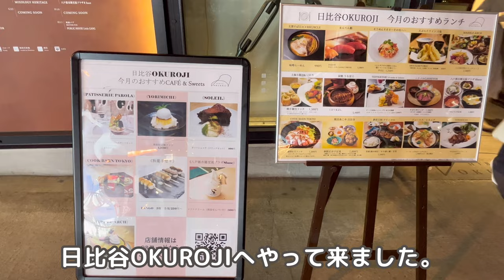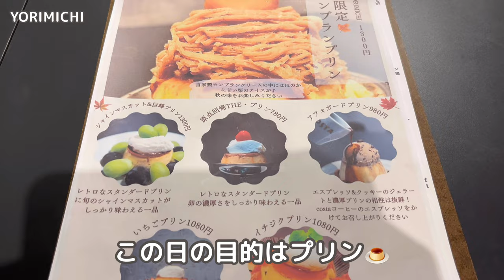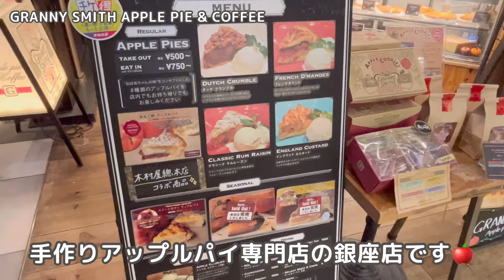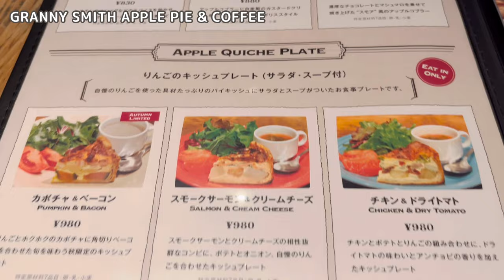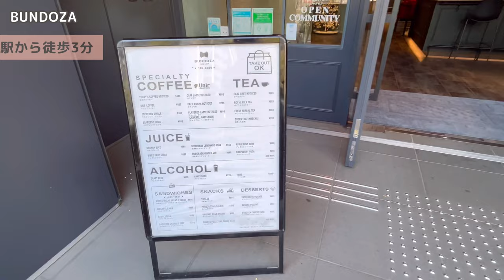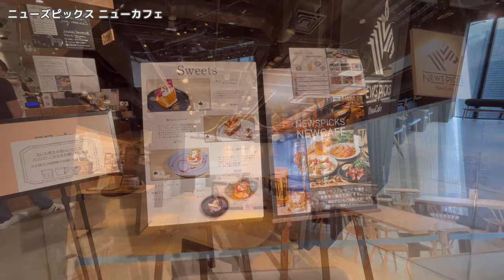【銀座カフェ６選】原点回帰ザ・プリン｜アップルパイ専門店｜ホテルカフェBUNDOZA｜ジェラート ジョリッティカフェ｜ニューカフェ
銀座のカフェを6店ご紹介します。

プリンの種類が豊富な「YORIMICHI」、アップルパイ専門店「グラニースミス アップルパイ&コーヒー」、コーヒーを飲みに立ち寄りたい「BUNDOZA」、ルミネ有楽町店の中にある「 DEAN & DELUCA MARKET STORES」 のイートインコーナー、映画ローマの休日でも登場したイタリアのジェラート屋さん「ジョリッティ カフェ」、開放的な空間が心地いい、東急プラザ銀座内のカフェ「NewsPicks NewCafe」
の６店をご紹介しています。

感想など気軽にコメントいただけると嬉しいです(^^♪

【目次】

00:00 オープニング
00:23 YORIMICHI （ヨリミチ）
02:14 GRANNY SMITH APPLE PIE & COFFEE 銀座店
04:11 BUNDOZA （ブンドーザ）
05:17 ディーン＆デルーカ マーケットストア 有楽町店
06:17 Giolitti Cafe 有楽町店 （ジョリッティ カフェ）
06:54 ニューズピックス ニューカフェ

4.ディーン＆デルーカ マーケットストア 有楽町店

5.Giolitti Cafe 有楽町店 （ジョリッティ カフェ）

【BGM♪】